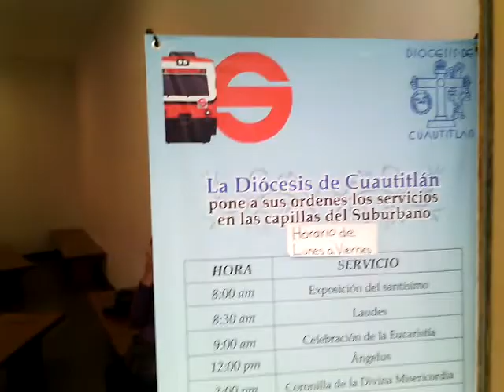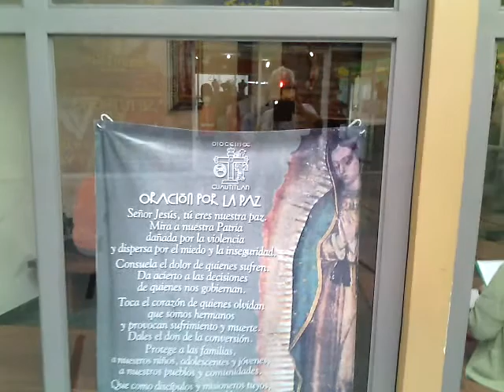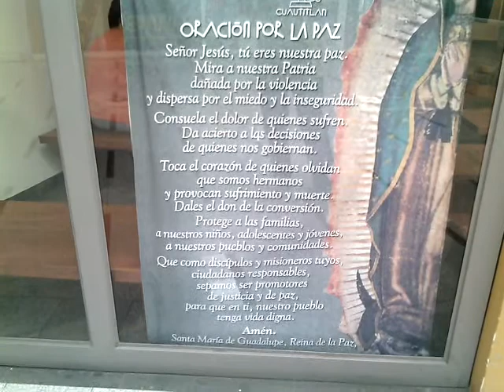28 FEB 2018 TULTITLAN CAPILLA ESTACIÓN LECHERIA-1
SISTEMA TREN ELÉCTRICO SUBURBANO